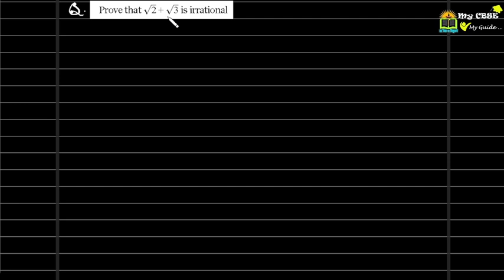Prove that Root 2 plus Root 3 is irrational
This is an educational platform which focuses on the students under CBSE through out the country.
for a better experience on after school study at home 🏡